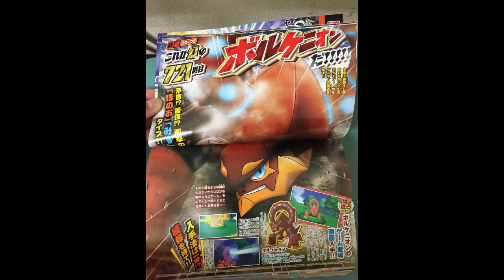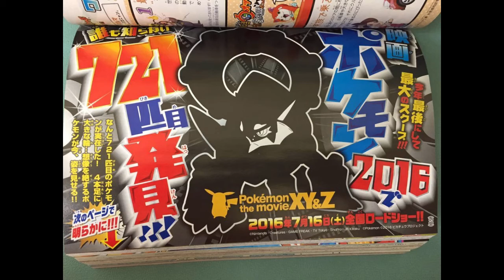(Teasers) VOLCANION REVEALED/Pokemon XY&Z Movie!!!!! December CoroCoro 2015 leaks w/ GokuSonFTW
The new December 2015 Pokemon CoroCoro leaks are out! Check out Volcanion being confirmed and check out the Pokemon XY&Z movie.

If you guys want to check out my stream on Twitch i stream Thurs-Mon

Pokemon OmegaRuby/AlphaSapphire
Pokemon XY&Z
Pokemon Z
Volcanion Confirmed
Volcanion
Pokemon December CoroCoro Leaks 2015
Pokemon XY&Z Movie